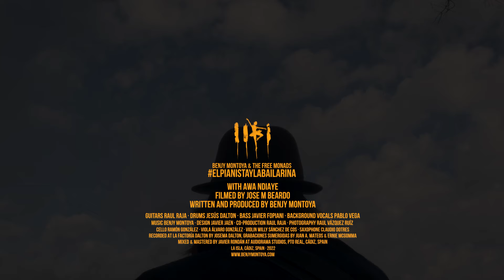Myself in You | Benjy Montoya & The Free Monads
"Myself in You" is from Benjy's album El Pianista y la Bailarina.

Lyrics:

You can be yourself,
I know you are shy
Come, don’t be afraid
There’s nothing to hide

come, cross the line
I'm your story
and you are mine
Like artist and paint
or clown and laugh
photographer and photograph
I see myself
I see myself in you

I still feel your heart
beating free and wild
Let’s dance in the dark
Nothing’s left behind

I'm your story
photographer and photograph
I see myself

photographer and photograph
I see myself

“Myself in You"
Benjy Montoya & The Free Monads
El Pianista y la Bailarina
Lyrics & Music by Benjy Montoya
ISRC QZK6J2121742

The Free Monads:
Violin, Viola & Cello: Willy Sánchez de Cos
Electric Guitar: Raul Raja
Drums: Jesus Dalton
Bass: Javier Fopiani
Background Vocals: Pablo Vega
Guitars, Keys, and, Vocals: Benjy Montoya

Recorded at Grabaciones Sumergidas, Puerto Santa María, Cádiz, Spain by Juan Antonio Mateos & Ernie McGomma.
Mixed & mastered at Audiorama Estudio, Puerto Real, Cádiz, Spain by Javier Rondán.

Filmed by Jose M Beardo | Edited & Produced by Benjy Montoya